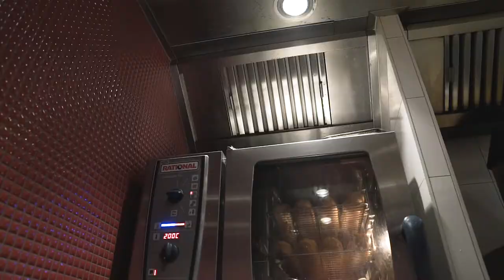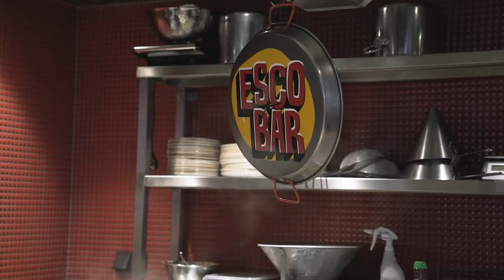Klantcase: Escobar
Beuk Horeca is de trotse leverancier van restaurant Escobar aan de Albert Cuypmarkt in Amsterdam
Beuk Horeca heeft hier de complete keuken, spoelkeuken en de complete koeltechniek geleverd en geïnstalleerd.